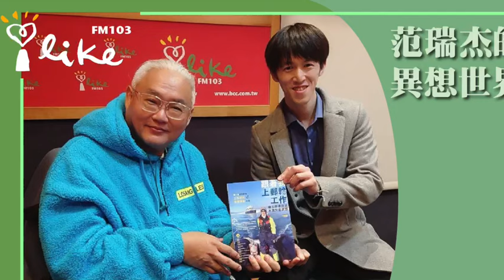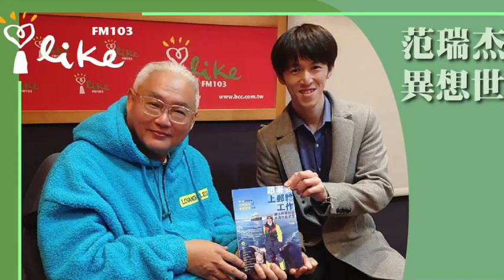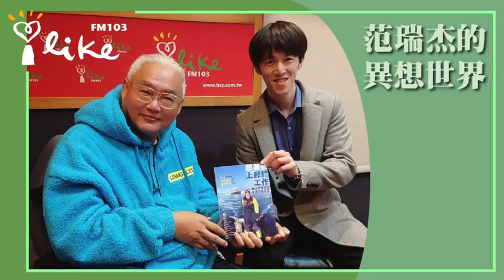【跟著我上郵輪工作：邊工作邊旅遊不再只是夢想】專訪 吳哲宇｜范瑞杰的異想世界 2024.04.12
如果你渴望有一個不一樣的職業生涯，或是想邊工作邊旅遊，除了打工遊學和打工度假，或許可以試試郵輪工作。
這本書將帶你進入郵輪的世界，讓你感受到不同部門的船員們的生活經歷和有趣的故事，瞭解在國外工作的不同面向。

《跟著我上郵輪工作: 邊工作邊旅遊不再只是夢想》
作者：吳哲宇
出版社：商周出版
出版日期：2024/01/27

📍【蘭萱時間】：週一至週五早上七點、八點
📍【趙少康時間】：週一至週五早上九點
📍【幸福好時光】：週一至週五早上十點 (不定期)
📍【超級美食家】：中午十一點 (不定期)
📍【聽醫生的話】：週一至週五中午十二點
📍【理財生活通】：下午兩點 (不定期)
📍【綺麗世界】：下午三點 (不定期)
📍【媒事來哈啦】：週一、週四 下午四點半
📍【欸！我說到哪裡了？】：週一至週四 晚上六點
📍【人來瘋 江太來了】：晚上七點 (不定期)